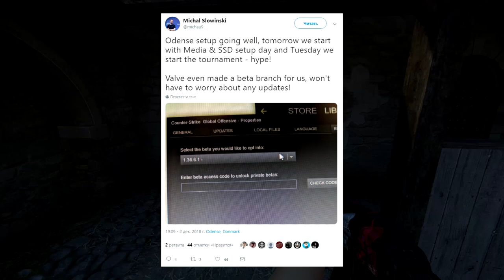Батл Рояль в кс го? — Будущее обновление кс го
В этом видео я покажу все сливы и предположения об новом обновлении в котором может быть новый режим Battle Royale и новая операция!

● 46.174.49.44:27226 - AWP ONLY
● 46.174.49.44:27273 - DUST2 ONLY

💙 Спасибо, что смотришь меня! 💙